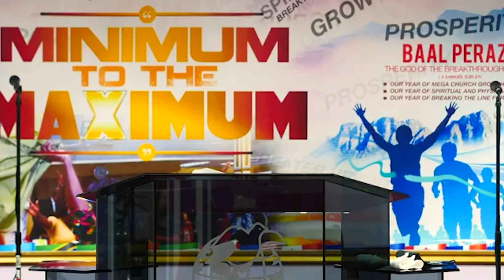"The Virtuous Christian"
The Virtuous Christian by Apostle Elvis Acheampong